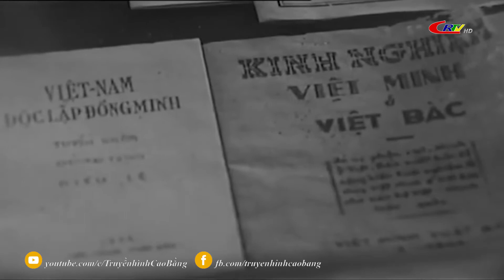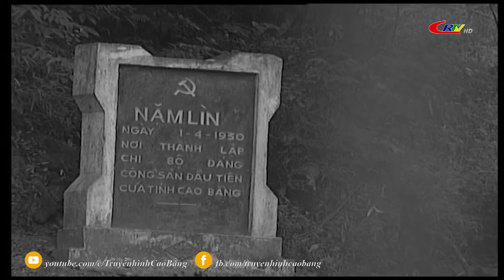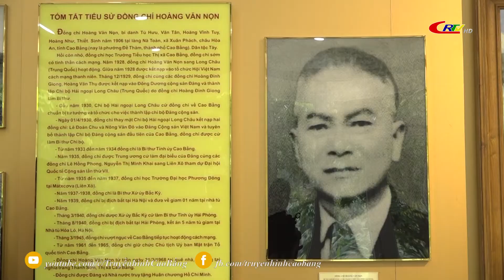Non nước Cao Bằng ngày 24/9/2022